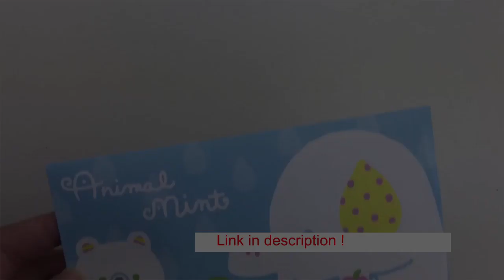Pt 1 review for omg this was packaged so well there were packing peanuts and other stuffing to p...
Pt 1 review for omg this was packaged so well there were packing peanuts and other stuffing to prevent any the items from being damaged astronaut ice cream this cloud slime is so soft and drizzles so nicelyyyyy the scent is great for sending a review package with a bunch of extras check out.
Berry ore fuzz from sizzlesss the inflationnnnn the textureeee the scentttt everythinggggg amazing.
Cotton candy peeps made this into a fluffy clay slime but should i make it back into a butter slime.